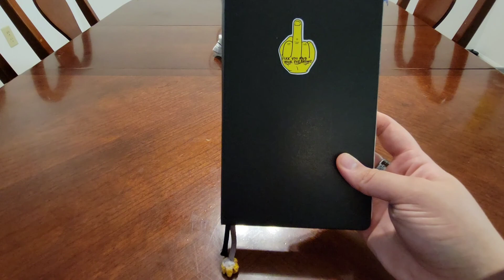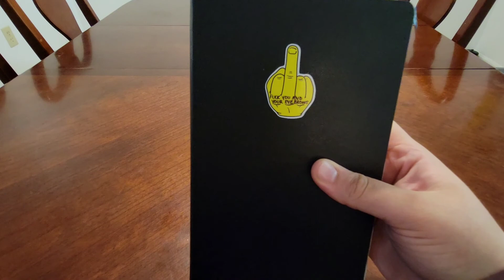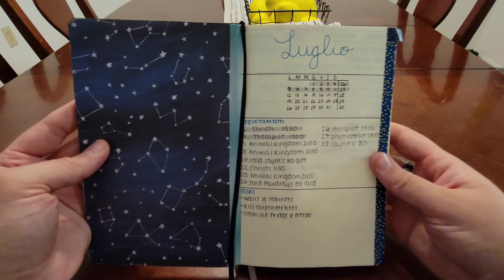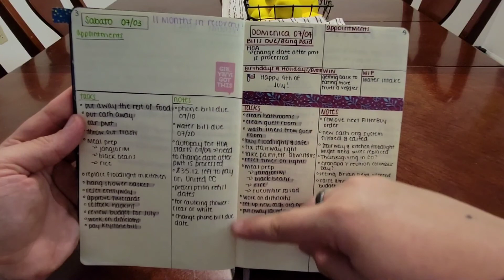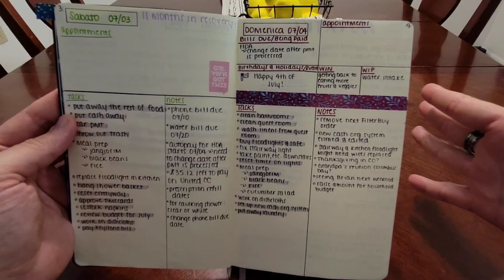July 2021 Planner Update: Bullet Journal!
HEY Y'ALL! I've been using this for a few weeks now and have abandoned my discbound for the time being. Really just wanted something that wasn't as involved honestly. This has been enjoyable, despite it looking like a 12 year old has been using it lol. Are you still enjoying your planner, or is it time for something new?

Ciao belleze!

Me: @ciaosonodanielle
My Cat, Mochi: @mochihoneybadger

Follow my Binge Eating Disorder recovery on Tiktok!

Hi, my name is Danielle! Follow along as I ride the wave we all call life.

Constructive criticism is welcome and encouraged! However, all comments are closely monitored and are subject to removal at my discretion. Any negativity/bullying/racist remarks will be removed immediately, and you will be blocked and reported if the situation calls for it.